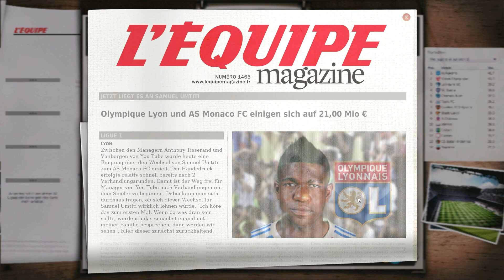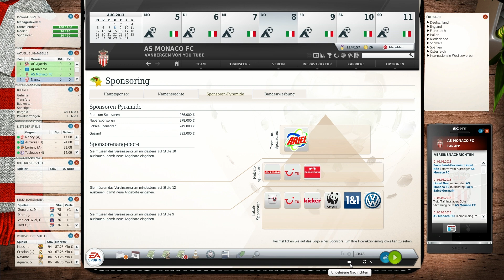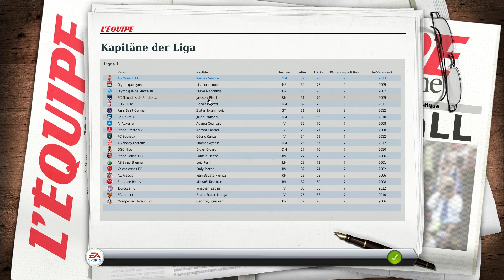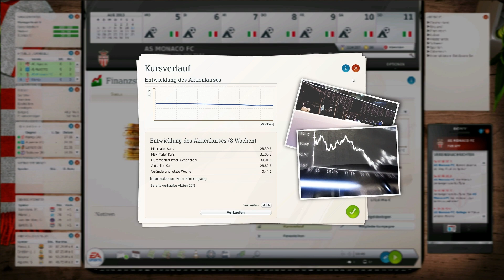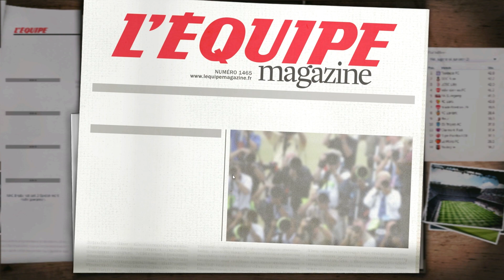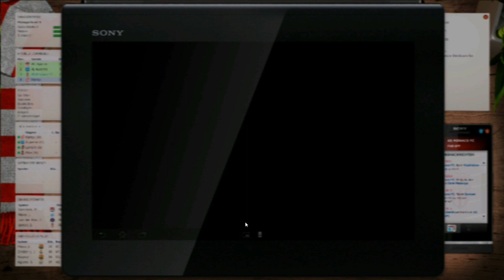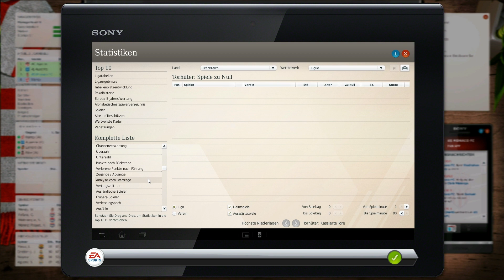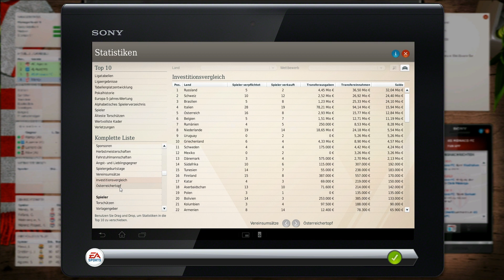AS MONACO - Fussball Manager 13 Lets Play #005 - Umtiti, Umtiti, Umtiti | ᴴᴰ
AS MONACO Lets Play im Fusball Manager 13 !

FM 13 Lets Play - Saison 5-6 mit FC Bayern München
FM 13 Lets Play - Saison 1-4 mit dem HSV !

Euer Vanbergen

Aufgrund der Nachfrage:
Musik-Tore etc.: